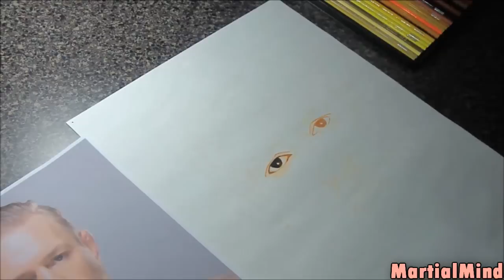Realistic Drawing Of Conor McGregor - Time Lapse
It's been a while since i did one of these but i'm definitely bringing back this series. In this video, i drew Conor McGregor who will be challenging Jose Aldo for the Featherweight belt very soon. I hope you find this entertaining.

Materials:
Prismacolor Colored Pencils
Oil Color
Soft Pastels

This drawing took me 6 hours to complete.